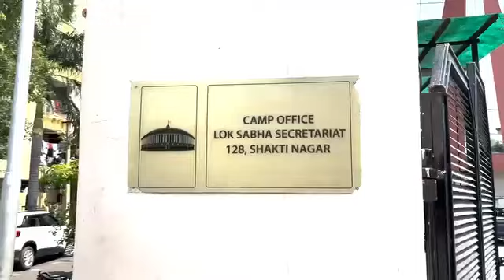MAHESHWORNA LOK SABHAGI SPEAKER OM BIRLA GI MAYUMDA CHATTUNA UNAKHRE👍